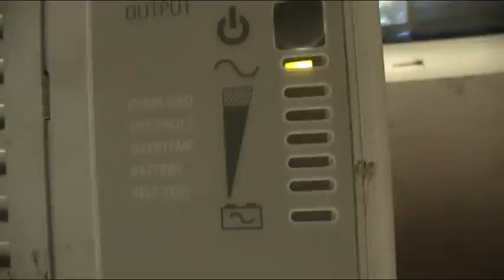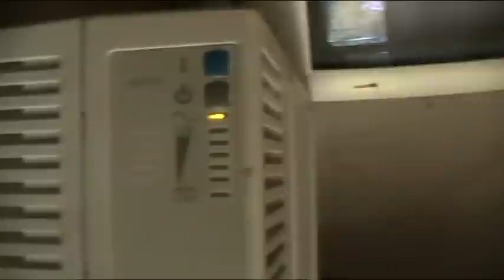Kiitos Lahjoituksesta Se tuli tarpeeseen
kertokaappa nuitten nappuloitten merkitykset?